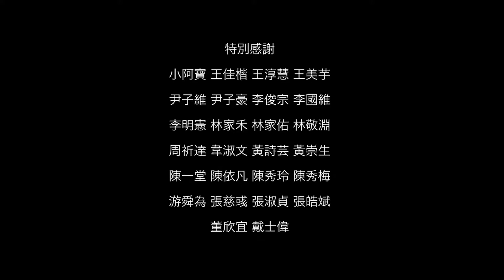《ＯＯＯＯ》Be all ears.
2019桃園眷村文化節-貨櫃藝術計劃
尹子潔 作品
提起眷村，便是一個分化的開端，避不開的是它的歷史、政治，對台灣國族主義、台灣建國獨立運動⋯，眷村符號如同關鍵字的出現，生活標語、政治宣傳口號，使觀者以反射取代思考，無法沈澱自己對於事物的真實看法與想像，況且時代節奏加快（科技）使人生活在斷裂的時空中；本作品企圖將文字符號拆解成“單字”形式，以關係美學的脈絡，邀請觀眾在此休憩思考，使觀者自行拼湊“想說的”亦或重新思考、理解、詮釋這單字的意涵。